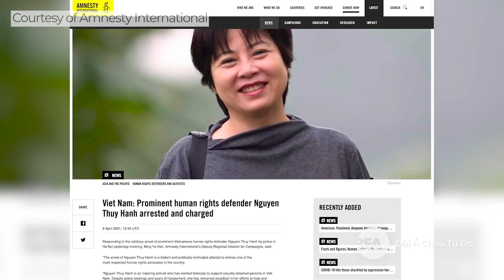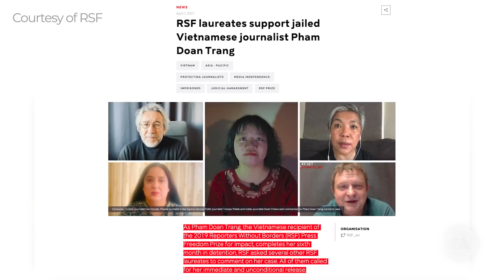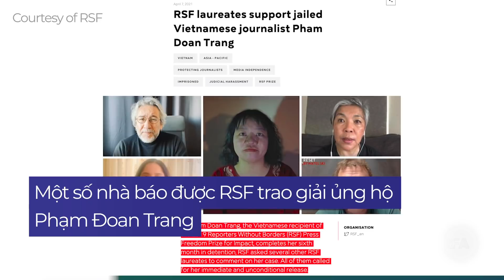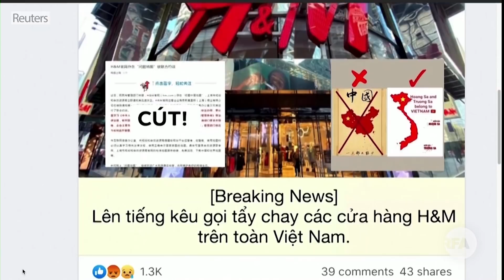Ân Xá Quốc Tế lên tiếng về việc bắt giữ nhà hoạt động Nguyễn Thúy Hạnh.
Một số nhà báo được RSF trao giải ủng hộ Phạm Đoan Trang.
Anh sẽ điều nhóm tàu tác chiến và hàng không mẫu hạm tới khu vực Ấn Độ Thái Bình Dương trong năm 2021.
Đài Loan triển khai tên lửa ra đảo Ba Bình thuộc quần đảo Trường Sa.

Việt Nam yêu cầu các công ty tuân thủ luật pháp về bản đồ biển.